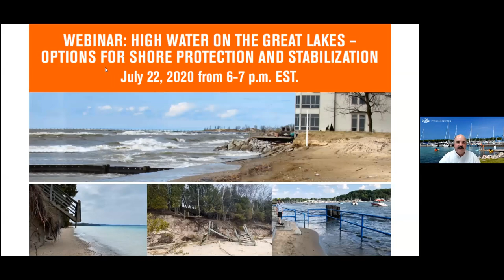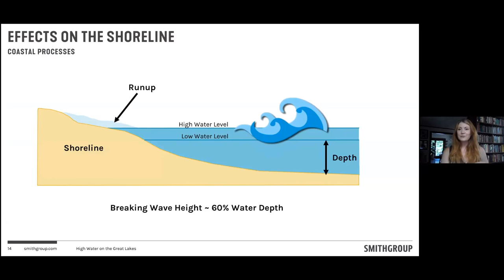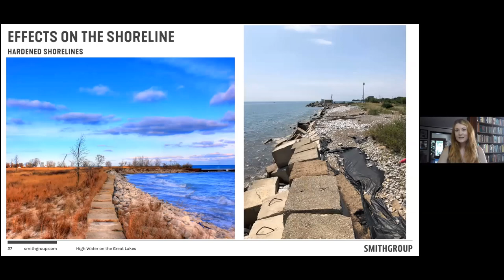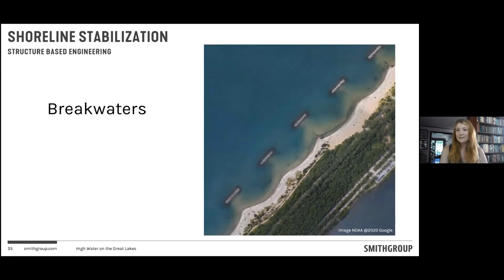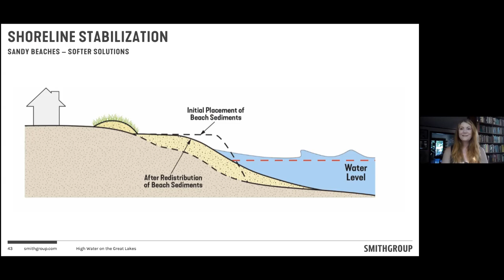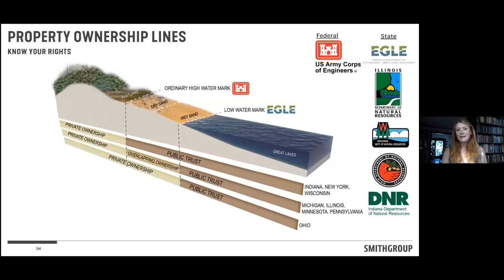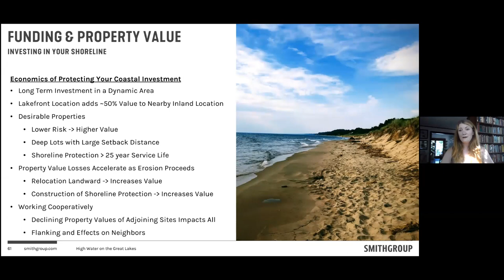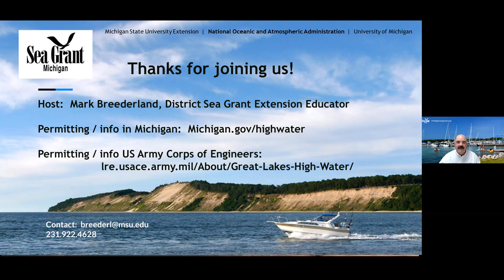High Waters on the Great Lakes: Options for Shore Protection and Stabilization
Michigan Sea Grant hosted this webinar for all citizens, tribal and municipal officials, Great Lakes shoreline property owners, and other interested persons to explain wave dynamics and coastal engineering approaches. Topics include bank toe erosion and slope stability; the role of nature-based solutions where appropriate; what water levels/waves one should design for; ice issues; and benefits of collaborating with shoreline neighbors. Great Lakes coastal engineering practitioner Margaret Boshek leads this discussion.

With record-high waters on the Great Lakes, even smaller storms can drive waves to erode beaches and infrastructure. Erosion is to be expected throughout Fall 2020 with these high waters being the enabler of shoreline damage. While there are no easy solutions and erosion is quite site specific due to wave direction, topography and other factors, understanding coastal dynamics can help awareness and planning for coastal resiliency as the coastlines can undergo tremendous changes.

Some additional links mentioned in the webinar:
Permitting info in Michigan:  Michigan.gov/highwater